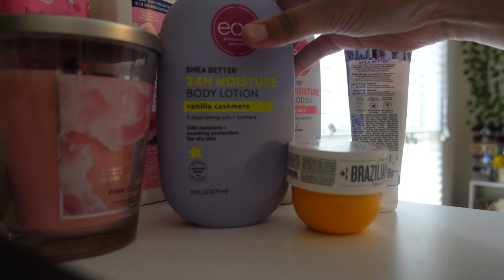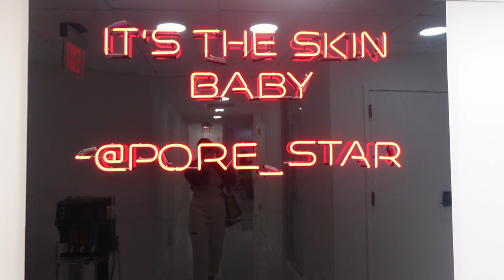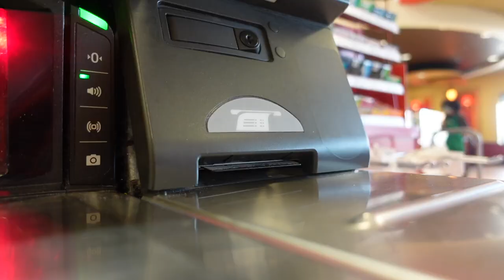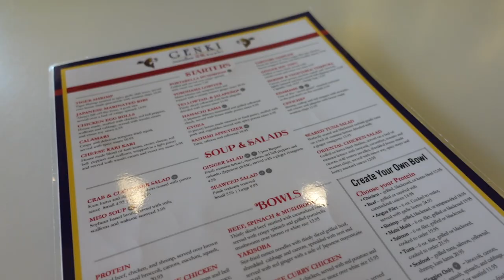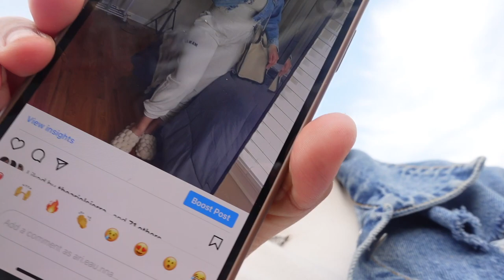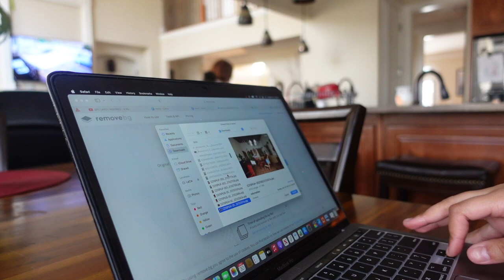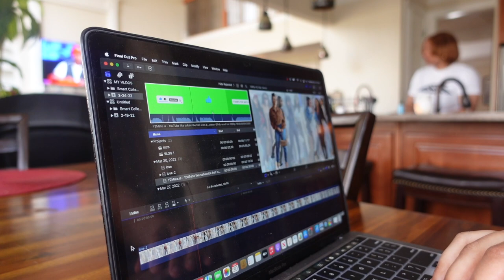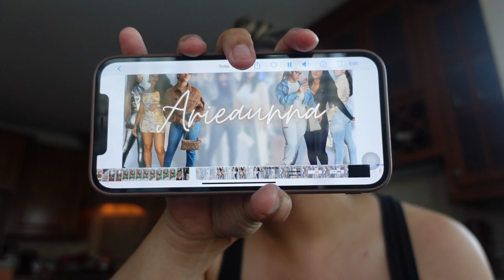VLOG: FIRST FACIAL, MAKE MY NEW INTRO WITH ME, TARGET RUN, CAR RANTS & MORE| ARIEAUNNA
Hey babes! I’m back again with a vlog, something I haven’t done in months lol! I’m trying to do the daily/ weekend vlogs instead of a full week😭 if you enjoyed it please let me know down below.

                           ♡ ABOUT ME ♡

AGE: 21
CAMERA: Sony Zv-1 and iPhone 12 ProMac
CITY: ATLANTA